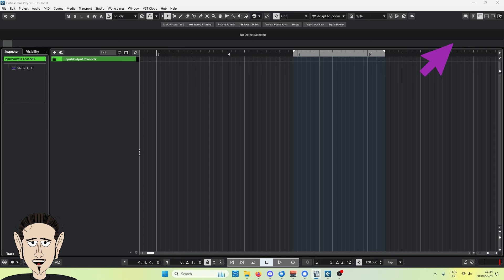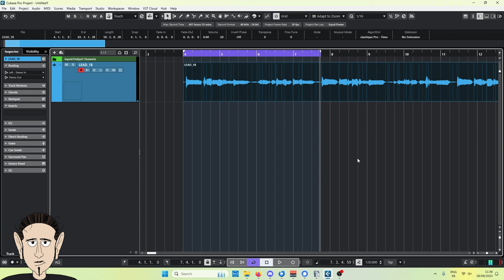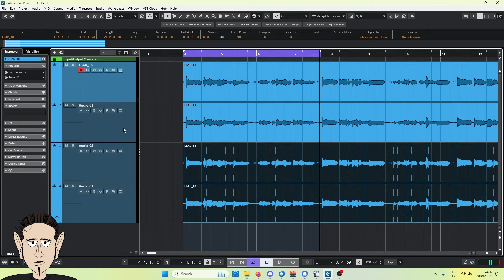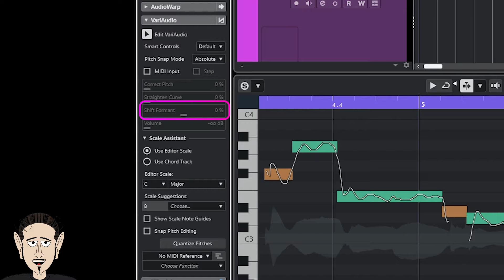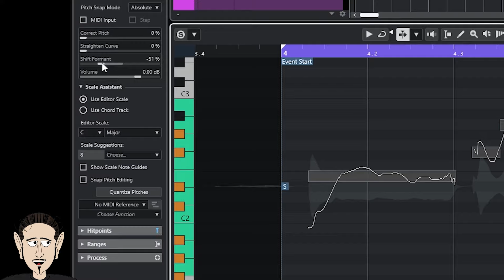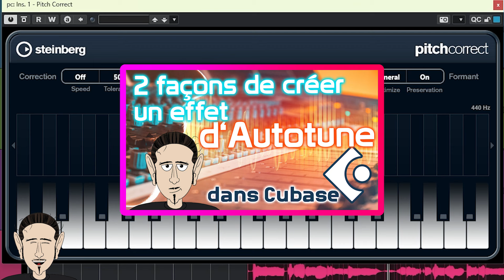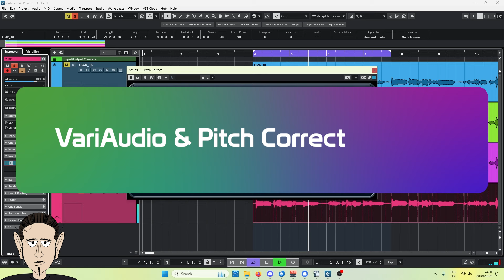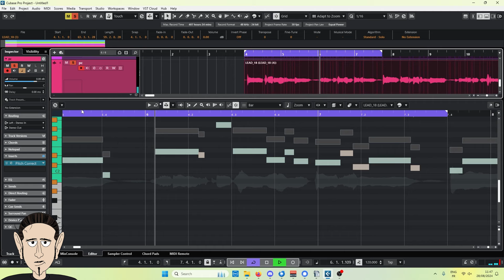Convertir un chant féminin en masculin ?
Dans cette vidéo, j'essaie de transformer une voix féminine en voix masculine en utilisant les possibilités de Cubase, avec un petit essai sur Melodyne au passage.

Un grand merci à Yasmina, qui m'a autorisé à utiliser un extrait de sa voix pour cette vidéo.

00:00 : Intro
00:30 : Remerciements
00:44 : Mise en place
01:04 : Normaliser la voix
01:41 : 3 solutions ?
02:44 : Melodyne
03:36 : VariAudio
05:38 : Pitch Correct
07:25 : VariAudio + Pitch Correct
08:15 : Comparatif final
08:50 : Outro